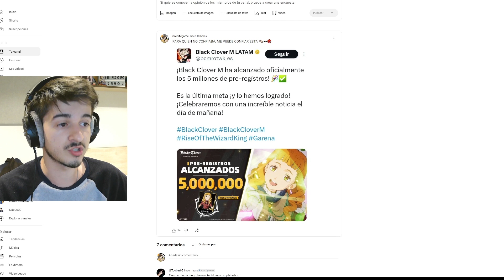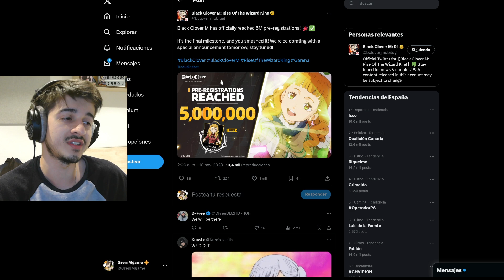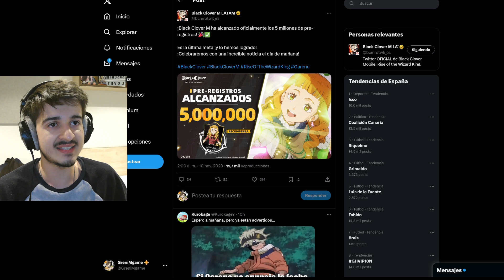🌍¡ESTA ES la FECHA GLOBAL OFICIAL!🌍 ¡REGALOS para TODOS los CABALLEROS MÁGICOS! |BLACK CLOVER MOBILE